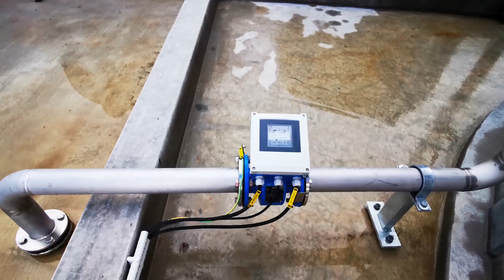Rotoiti | Rotomā Wastewater Treatment Plant site - July 2019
Check out the progress at the Rotoiti | Rotomā Wastewater Treatment Plant site. The footage captured by the project's Cultural/Archaeological monitor, Rakeiao Skerrett on July 2019.

To learn more about the project or about progress on the construction of the East Rotoiti Rotomā Sewerage Scheme